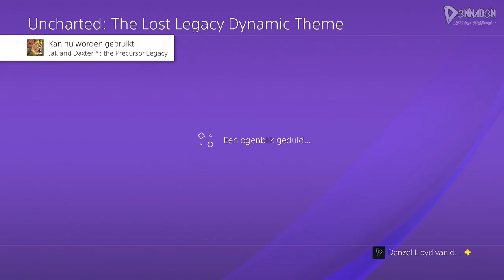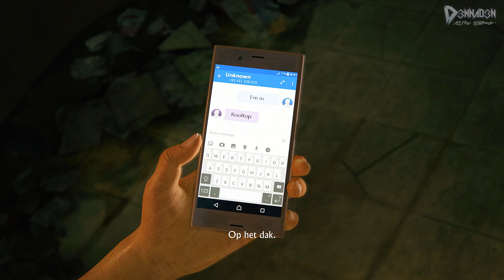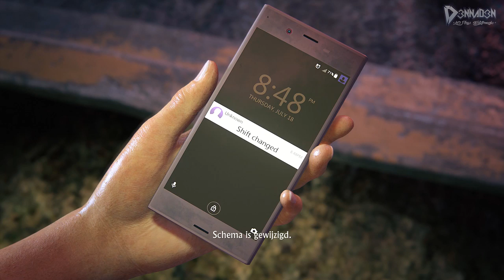"VOLLEDIG NIEUWE GAME OF DLC!?" ~ Uncharted: The Lost Legacy #01 ~ (PS4 Pro Let's Play, Nederlands)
Welkom bij de eerste Uncharted: The Lost Legacy aflevering, een aflevering waarin we de proloog & hoofdstuk 1 behandelen van deze stand-alone DLC. Maar DLC.. is dat wel het goede woord? Is dit niet gewoon een geheel opzichzelfstaande game? We gaan het zien!

Welkom bij de "Let's Play" van Uncharted: The Lost Legacy, op mijn kanaal D3NNAD3N.

SUPPORT DOOR EEN DONATIE EN KOM IN DE LIVESTREAM!

Over: Uncharted: The Lost Legacy (Uncharted 4 stand-alone DLC)

"The Lost Legacy heeft een leuk verhaal, interessante characters, een aantal nieuwe vette gameplay mogelijkheden, prachtige omgevingen en setpieces, een paar geweldig ontworpen puzzels en ruim 9 uur aan gameplay.

Chloe en Nadine zijn boeiend genoeg, maar het zijn geen Drake en Sully. De chemie tussen Drake en Sully was meesterlijk en dat kán worden gemist in The Lost Legacy. The Lost Legacy is niet zo fantastisch als een echt nieuwe Uncharted-game, maar is als mega uitgebreide stand-alone DLC meer dan geslaagd. Nathan Drake zullen we voor altijd missen, maar hopelijk gaat de Uncharted-franchise in deze vorm, nog jaren door!"

❤ WALL OF FAME ❤ (totaal donaties)

▪ Sam (Samsonite) - €150,00
▪ Arno Vlijm - €134,00
▪ DutchDesignArts - €120,00
▪ Mitchel Tieges - €102,73 + pizza
▪ Merlijn Prins - €20,02
▪ Romi Barawi - €20,00
▪ Robert Punt - €20,00
▪ Martijn van Zelm - €15,50
▪ Roar_1906 - €12,00
▪ Justin Foppen - €11,91
▪ GewoonRobbie - €10,13
▪ Gerrit Jr. - €10,00
▪ Stephan Bey - €10,00
▪ Jimmy Mauritsz - €10,00
▪ Dus_Kiet - €5,69
▪ Jeroen - €7,48
▪ Delano Banen - €5,00
▪ Mario Vangaever - €5,00
▪ Jesse Korsman - €5,00
▪ John Spruijt - €2,28
▪ Mert - €2,27
▪ Pascal Boonstra - €1,70
▪ Saxix - €1,65
▪ Buddy Krijgsman - €1,50
▪ Kenneth Flissinger - €1,00
▪ Max De Bie - €0,85
▪ Juno Poot (Chullo) - €0,08